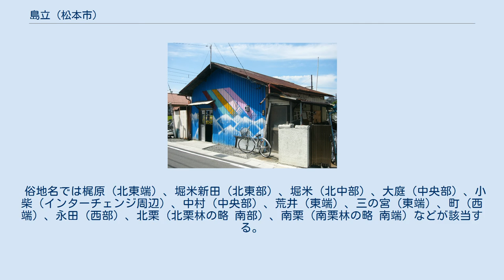島立 (松本市)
日本 」 長野県 」 松本市 」 島立 (松本市) 島立（しまだち）、大字島立は長野県松本市の市街地の西の地名。
かつての東筑摩郡島立村にあたる。
 国道158号沿いや、合同庁舎通り（合庁通り）沿い、長野県道320号倭北松本停車場線沿いには郊外型専門店や郊外型飲食チェーン店が多い。
また、5階建て程度のオフィスビルも見られる。
幹線道路の裏側は住宅地となっている。
そのほかの地区は住宅と田畑が混在している。
 地区の北部を流れる榑木川（くれきがわ）には、松本藩の土場があり、安曇方面の山間地にあった藩御用林で伐採した材木を引き上げ、堀米から陸送で各地へ運んだ。
松本インターチェンジができて以降、合同庁舎が市内中心部から移転した。
インターチェンジ周辺を市街地化する計画も度々浮上するが、島立地区の大部分が農業振興地域の指定を受けているため、今のところ進展は見られない。
 俗地名では梶原（北東端）、堀米新田（北東部）、堀米（北中部）、大庭（中央部）、小柴（インターチェンジ周辺）、中村（中央部）、荒井（東端）、三の宮（東端）、町（西端）、永田（西部）、北栗（北栗林の略 南部）、南栗（南栗林の略 南端）などが該当する。
 2018年（平成30年）10月1日現在の世帯数と人口は以下の通りである。